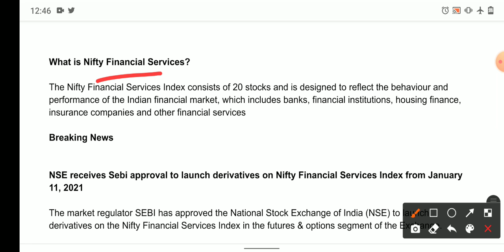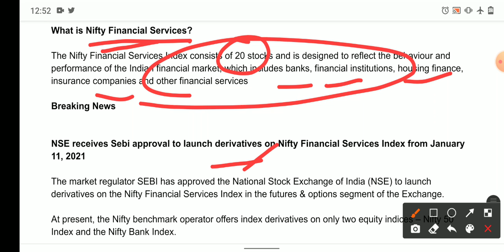Nifty Financial Services Latest News | Derivatives Trading Latest News | Future and Option Trading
Hello friends

Used items